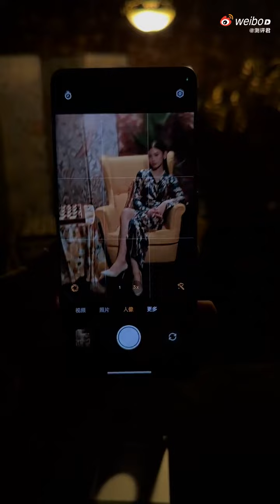Oppo Find X6 & X6 Pro